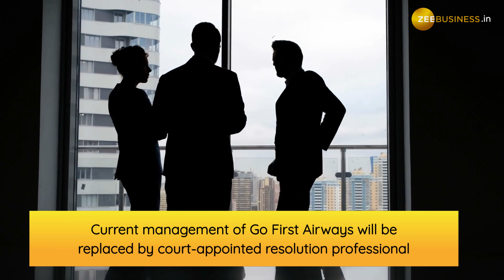Go First Airways set to restart operations soon after insolvency filing: Watch to know more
After filing for insolvency, Go First Airways is set to resume flights with a smaller operation starting from May 24th. The airline recently cancelled all its flights until May 19th and is set to undergo a voluntary insolvency resolution process. The current management is to be replaced by a court-appointed resolution professional.